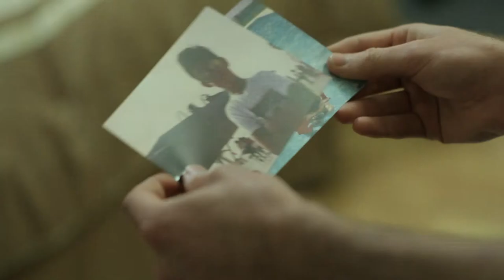Acceptance Trailer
30 Second Trailer for the 17 minute film Acceptance. Written and Directed by Gina LoPinto. Starring Charlie Solis, Brandon Morrissey, Lisa Camarro, Rose Fiore and Florey Cruz-Cerpa. Find Acceptance on IMDb.